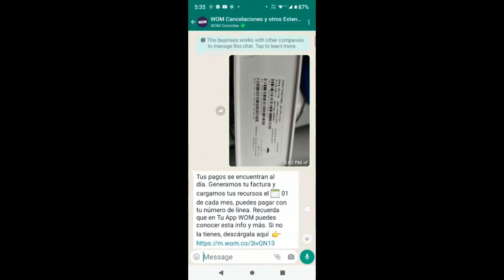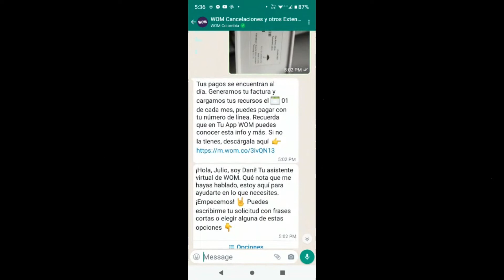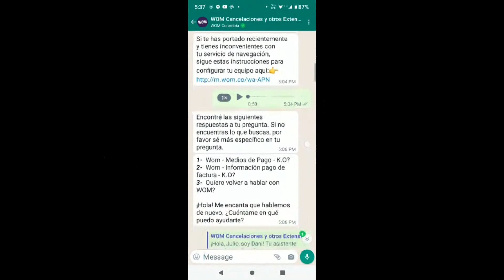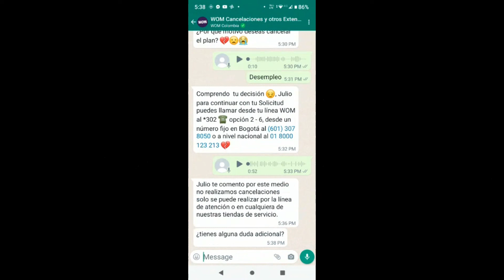WOM: Cómo Cancelar el Servicio MODEM Internet en Casa. Mal Servicio al Cliente.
El número que me dieron en la oficina WOM en Pereira es: 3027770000 extensión 302 Luego de una hora de intentar comunicarme con ellos y de enviarles información, me respondieron lo siguiente: para continuar con tu Solicitud puedes llamar desde tu línea WOM al *302 ☎ opción 2 - 6, desde un número fijo en Bogotá al o a nivel nacional al 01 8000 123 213